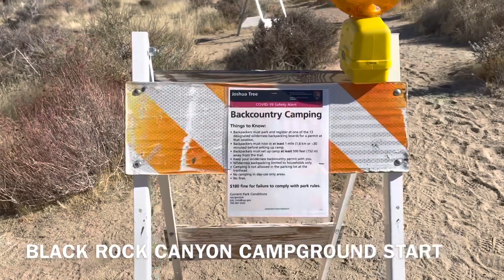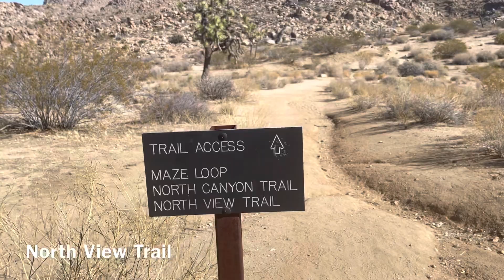Joshua Tree Epic 90M Loop